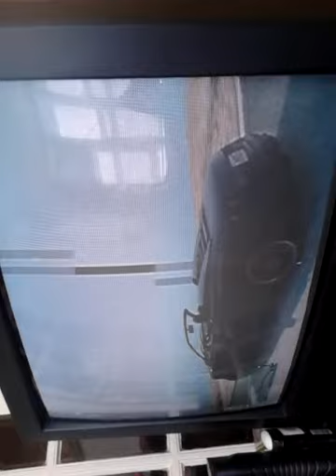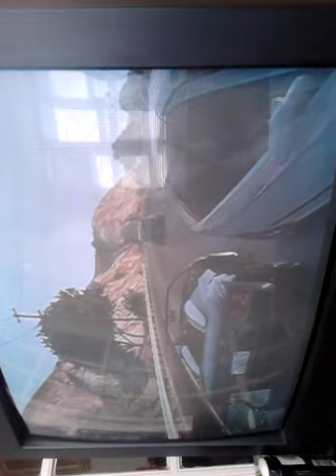Gta 5 gameplay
This is my frist gameplay I'm new at youtube my next vido is going be black ops 2 like and subs if u like